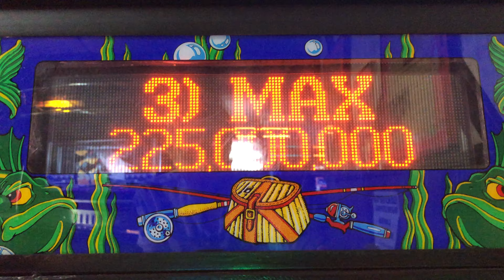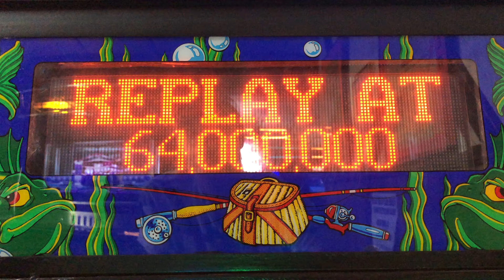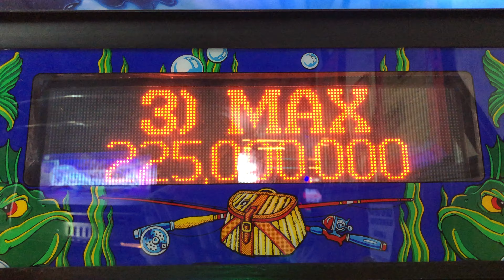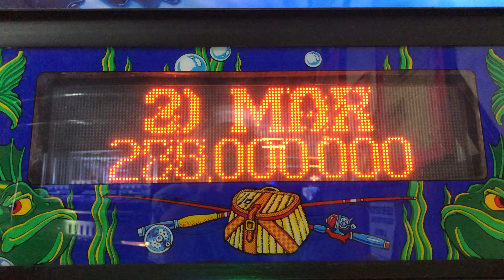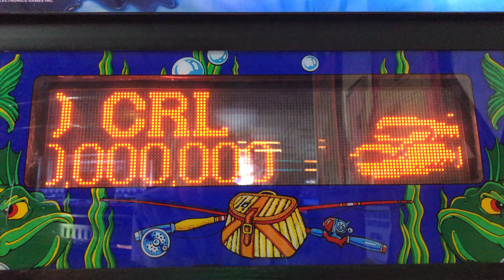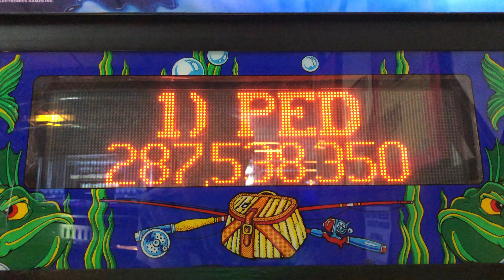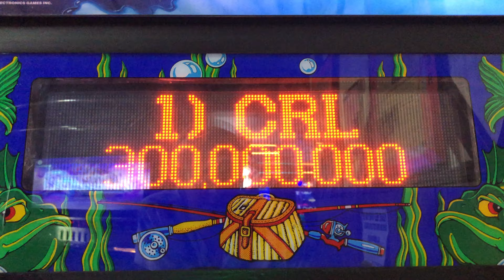Fish Tales Pinball - Attract Mode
Here is the attract mode for Fish Tales Pinball.

Fish Tales is a fishing-themed pinball game released by Williams in 1992. It is one of the top 20 most produced pinball machines of all time, selling more than 13,000 units.